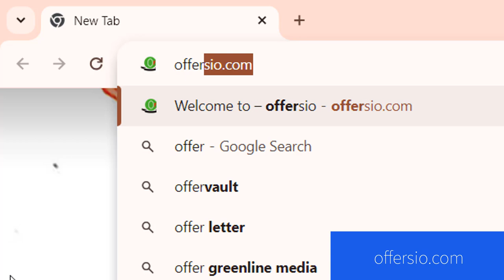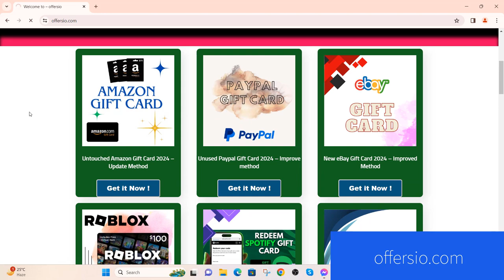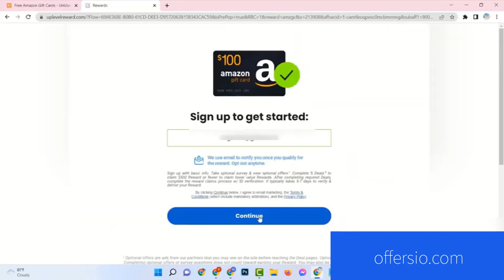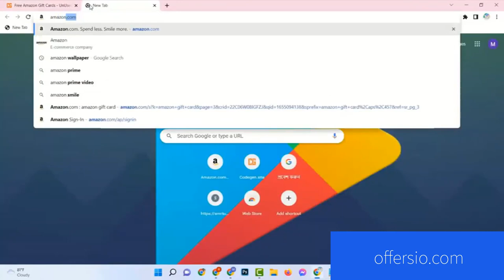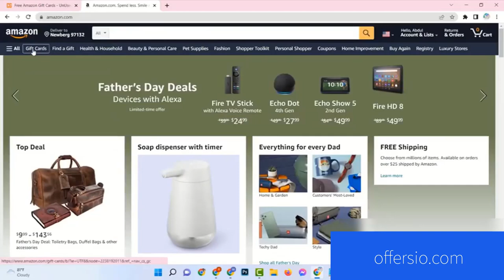How to get Free Amazon Gift Card Codes?